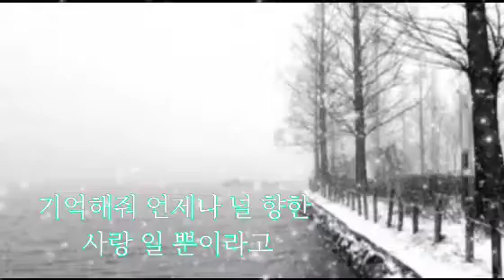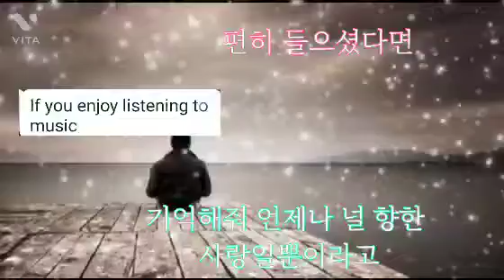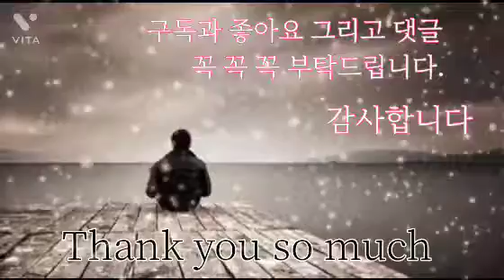포멘 나보다 더 나를 사랑한